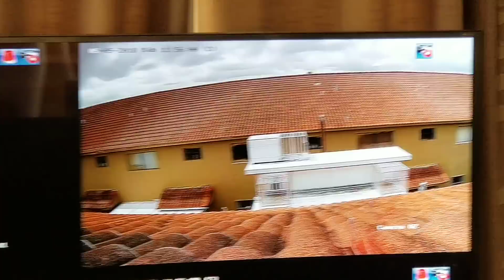CDR 2018 Jose